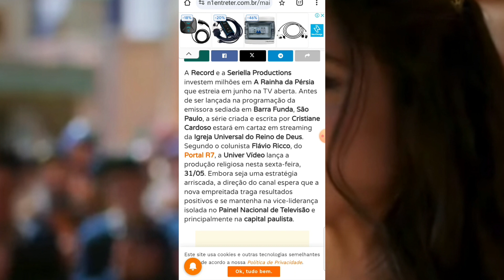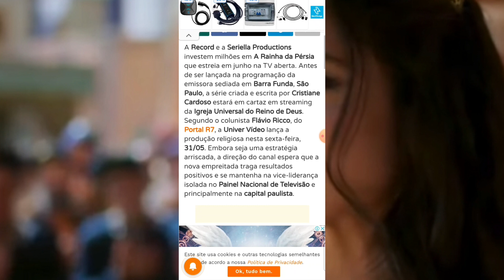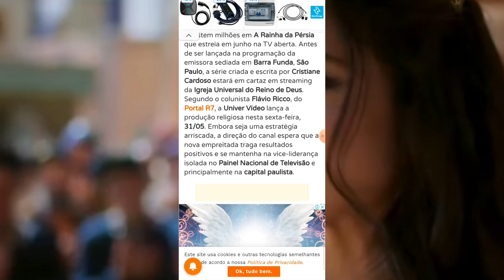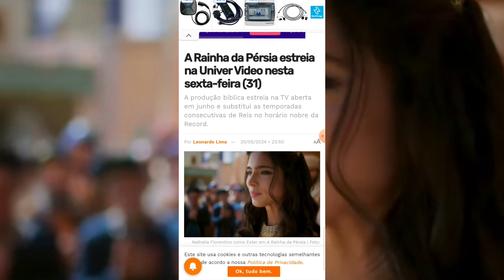💣 GF: Record TV Coloca A Sua Nova Série "A Rainha da Pérsia" Primeiramente no Streaming!!!